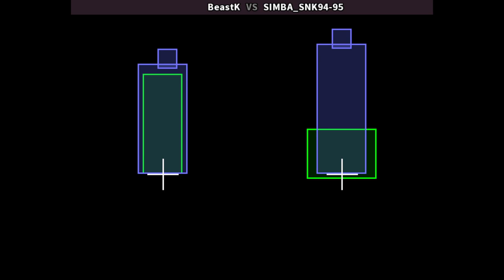KOF 94 🕹 BeastK VS SIMBA_SNK94-95 | Fightcade